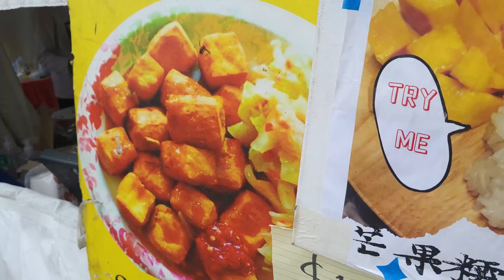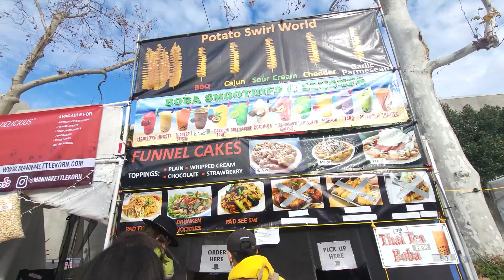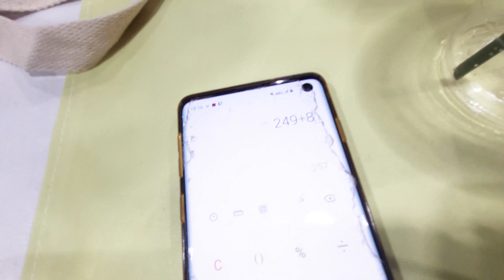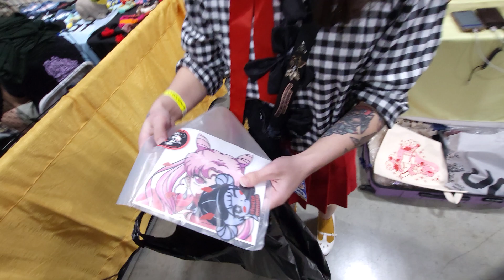ALL HER MERCH WAS STOLEN...so we had a sale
We tried selling some merch at Asian American Expo 2022...we'll see how well we did...
This video was my first assignment for the Casey Neistat Filmmaking class!
I learned a lot making this and hope to improve! (:
This was shot 100% on my Samsung Z Flip 3